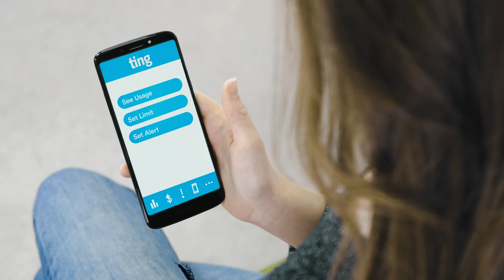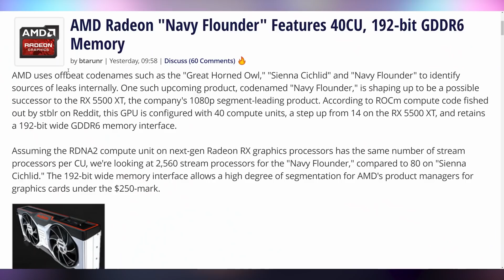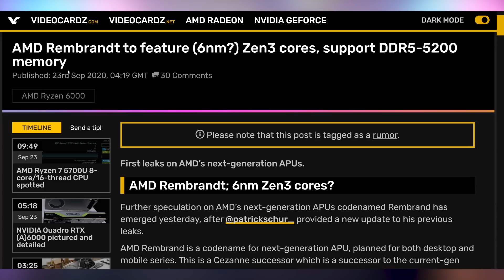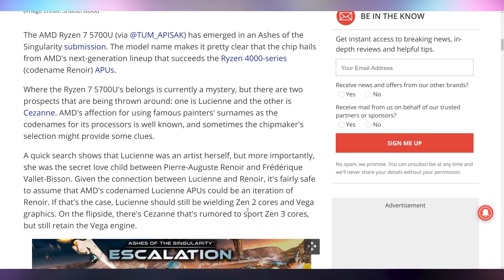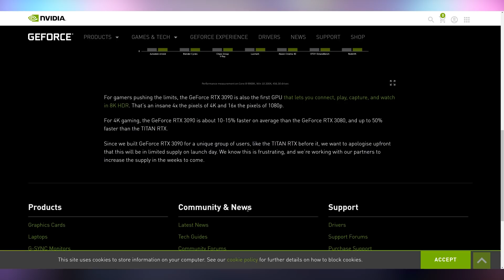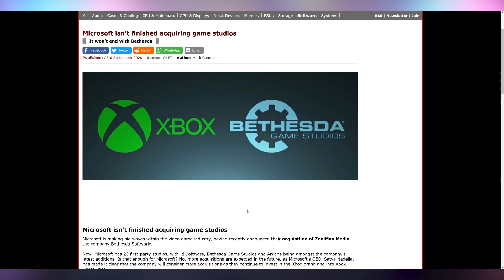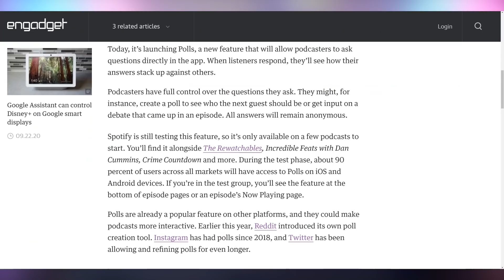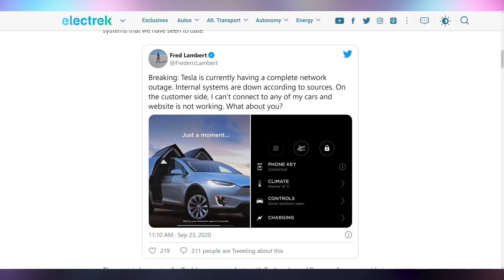The Most Exciting AMD GPU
► Try Ting for free.

Sources & Timestamps!
► 0:00 - Intro
► 01:33 - AMD Navy Flounder
► 02:58 - AMD Rembrandt
► 03:49 - Ryzen 3000C
► 04:22 - Ryzen 7 5700U
► 04:49 - RTX 3090 Benchmarks
► 05:35 - RTX 3080 Strix Tear Down
► 05:53 - Xiaomi Cheap 240Hz Monitors
► 06:18 - No Man’s Sky 3.0
► 06:57 - No Free Spider-Man Upgrade to PS5
► 07:22 - Xbox To Acquire More
► 07:55 - Microsoft HSD
► 08:22 - Spotify Polls
► 08:50 - Samsung S20 FE
► 09:34 - Triumph eBike
► 09:51 - Tesla Complete Newtork Outage

Presenter: Brett Sticklemonster
Videographer: Brett Sticklemonster
Editor: Catlin Stevenson
Thumbnail Designer: Reece Hill